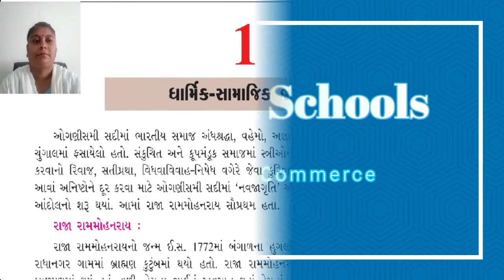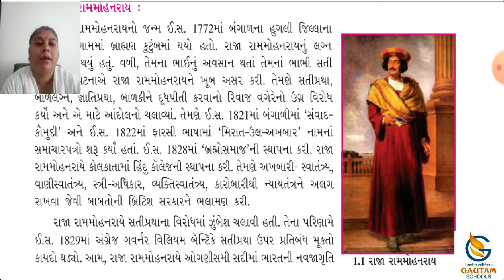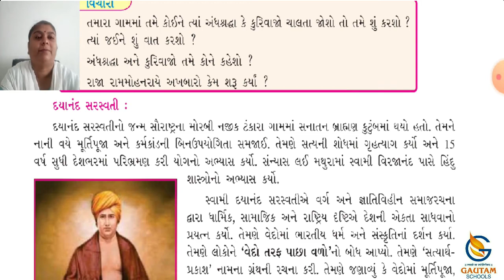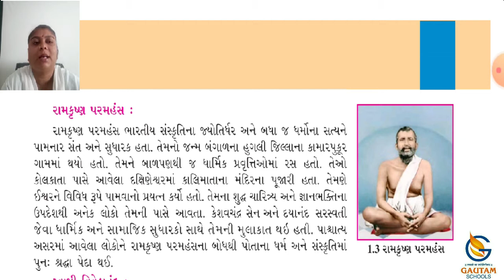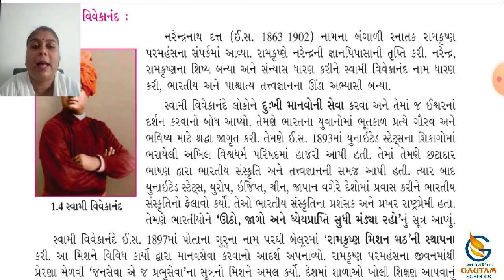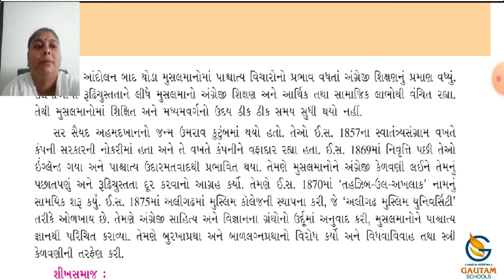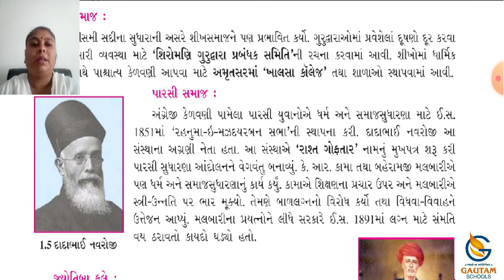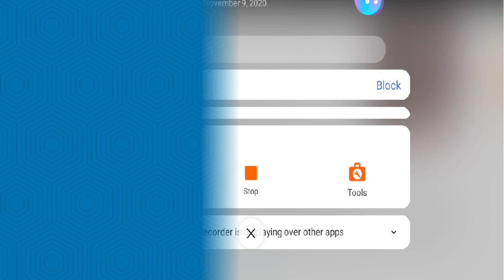Gautam School ll Std.8 ll Social Science ll Ch-1 ધાર્મિક સામાજીક જાગૃતિ ||Part-1,2,3,4,5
ધોરણ-૮  વિષય : સમાજવિજ્ઞાન  પ્રકરણ : ૧ ધાર્મિક સામાજીક જાગૃતિ ભાગ-૧,૨,૩,૪,૫

ગૌતમ સ્કૂલ્સ
17 કેવડાવાડી
પલંગ ચોક પાસે
રાજકોટ -
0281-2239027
CALL - WHATSAPP